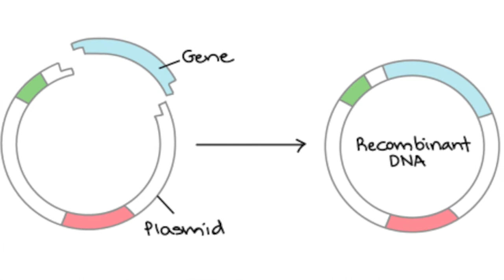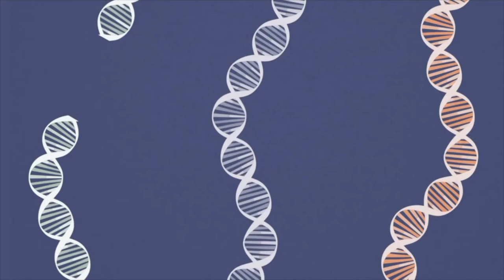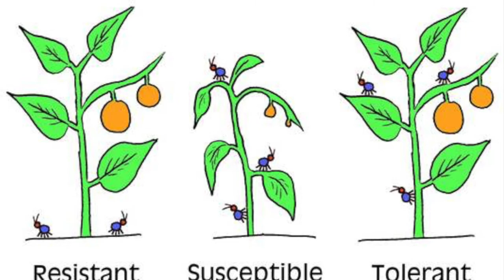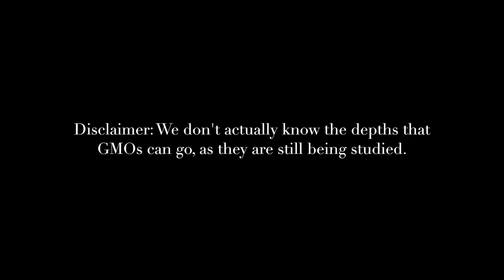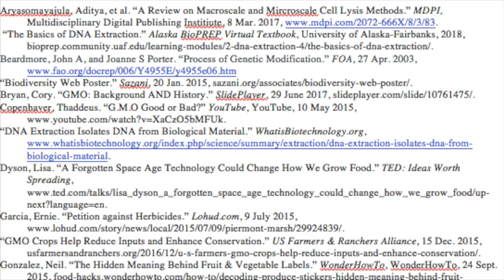A Look into the Future of GMOs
MBIO 3813 Video Project (Walsh)
Sources:
Aryasomayajula, Aditya, et al. “A Review on Macroscale and Mircroscale Cell Lysis Methods.” MDPI, Multidisciplinary Digital Publishing Institiute, 8 Mar. 2017,
 “The Basics of DNA Extraction.” Alaska BioPREP Virtual Textbook, University of Alaska-Fairbanks, 2018, bioprep.community.uaf.edu/learning-modules/2-dna-extraction-4/the-basics-of-dna-extraction/.
Beardmore, John A, and Joanne S Porter. “Process of Genetic Modification.” FOA, 27 Apr. 2003,
“Biodiversity Web Poster.” Sazani, 20 Jan. 2015,
Bryan, Cory. “GMO: Background AND History.” SlidePlayer, 29 June 2017,
“DNA Extraction Isolates DNA from Biological Material.” WhatisBiotechnology.org,
Dyson, Lisa. “A Forgotten Space Age Technology Could Change How We Grow Food.” TED: Ideas Worth Spreading,
Garcia, Ernie. “Petition against Herbicides.” Lohud.com, 9 July 2015,
“GMO Crops Help Reduce Inputs and Enhance Conservation.” US Farmers & Ranchers Alliance, 15 Dec. 2015,
Gonzalez, Neil. “The Hidden Meaning Behind Fruit & Vegetable Labels.”
WonderHowTo, WonderHowTo, 24 Sept. 2015,
Khan, Sal. “DNA Cloning and Recombinant DNA." Khan Academy, 2016,
“Largest-Ever Study Reveals Environmental Impact of Genetically Modified Crop.” Phys.org-News and Articles on Science and Technology,
Meszaros, Lori. “Can Rewards Encourage Kids to Eat More Fruits and Vegetables.” Fill Your Plate Blog, 16 Nov. 2016,
“Overview of the Process of Plant Genetic Engineering.” AgBiosafety at UNL, University of Nebraska-Lincoln, 2001, agbiosafety.unl.edu/education/summary.htm.
“Pesticide Resistance.” Wikipedia, Wikimedia Foundation, 10 Apr. 2018,
“Photographs from Asilomar: International Conference on Recombinant DNA Molecules.” MIT Institute Archives, MIT Libraries, Feb. 2005, libraries.mit.edu/archives/exhibits/asilomar/.
“Science: Transcription Translation from DNA ATGC Code.” AJ Consulting Company & Dr. Anthony Jay CEO,
techNyouvids. “GMO Part 1 - What is it?” YouTube, YouTube, 12 June 2012,